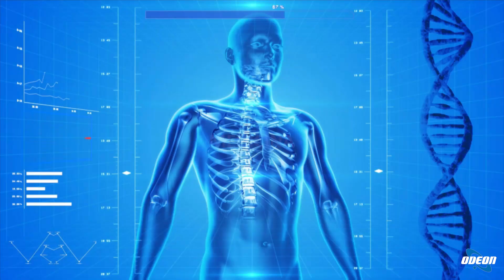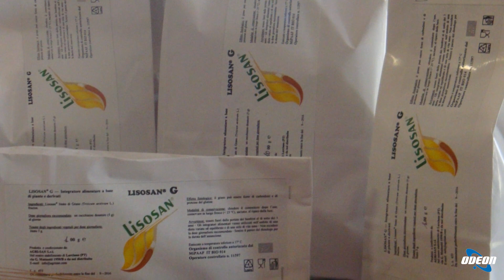Dott. Vincenzo Longo: Il Cibo e la Salute umana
In questa puntata si è parlato di eccellenze italiane nel campo della ricerca alimentare, con un focus sul collegamento con il dottor Vincenzo Longo, dirigente di ricerca presso l'Istituto di Biologia e Biotecnologia Agraria (IBBA) del CNR di Pisa. Si è approfondito il tema della relazione tra cibo, alimentazione e salute umana, evidenziando l'importanza della nutraceutica e degli alimenti funzionali. In particolare, è stata presentata la produzione di un prodotto fermentato a base di grano, denominato liso sannio, che ha dimostrato effetti positivi sulla salute. Gli studi condotti nei laboratori del dottor Longo hanno evidenziato i benefici di questo alimento sul sistema antiossidante, sull'infiammazione e sul fegato. L'importanza del microbiota intestinale è stata sottolineata, evidenziando come il consumo di liso sannio possa influenzare positivamente la flora batterica intestinale, apportando benefici alla salute complessiva.